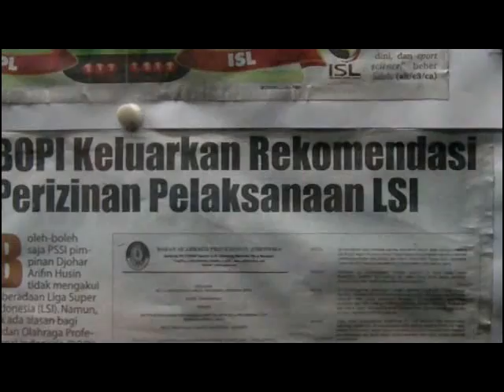Trailer Pertandingan Perdana ISL 2011 2012 Persija Jakarta VS Deltras Sidoarjo GBK, 1 Desember 2011